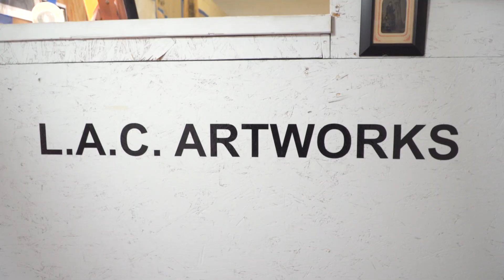LEIGH ANN CULVER - Soul Stories Told With Charcoal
Her large scale portraiture in charcoal captures the essence of human characteristics and emotion.  Leigh Ann strives to tell those stories to allow viewers to have a safe space to relate to their truth.  She has a portfolio consisting of a wide range of subjects, from iconic figures to the homeless, making her one of the most dynamic artists working in the Southeast.